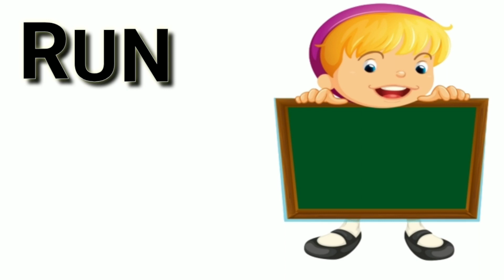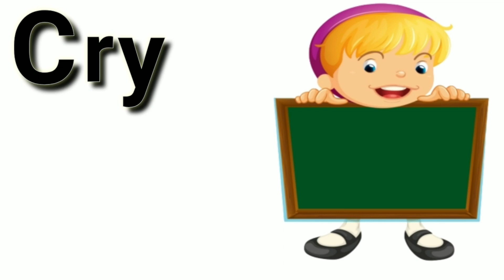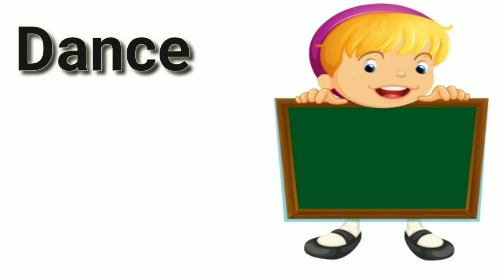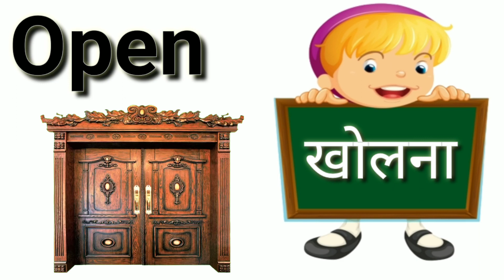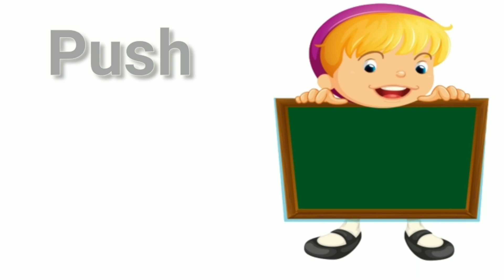Doing words for Kids | 35 Action words | Action Verb | kids IQ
Doing words for Kids | 10 Action words | Action Verb | What are doing Verb? | kids IQ
Action Words|| Parents must teach these "Top 35 ACTION WORDS" to their kids||Kids Preschool Learning

Action words
Run,
walk,
jump,
talk,
sing,
speak,
eat,
drink,
cry,
skip,
pull,
push,
fetch,
give,
make,
bake,
try,
bring,
teach,
study,
etc